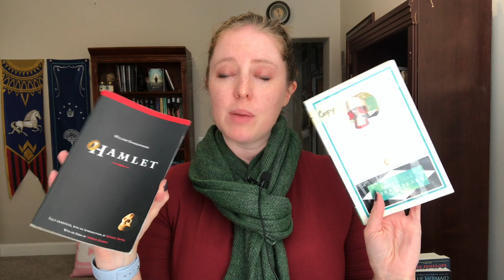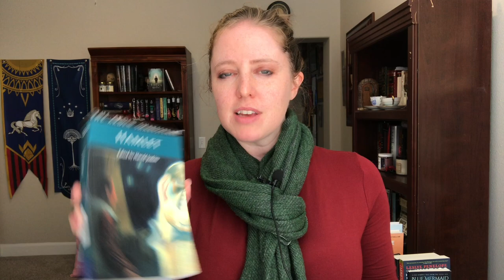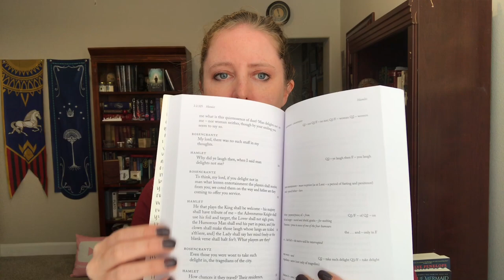Which version of Hamlet is right for your classroom? [comparing paperback versions]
With so many versions of Shakespeare's Hamlet to choose from, which is best for your students? This list could be for Hamlet fans and collectors as well (like me!)

to find all my books including the Tanyuin Academy series, resources, and services.

Get two free short stories when you sign up for my author newsletter!